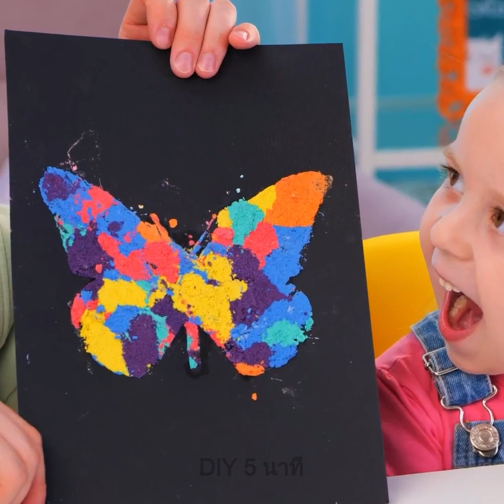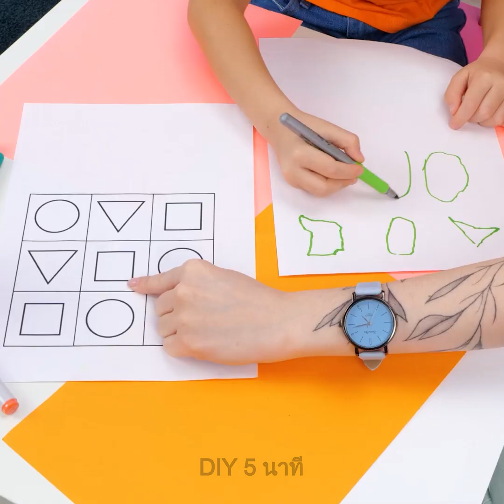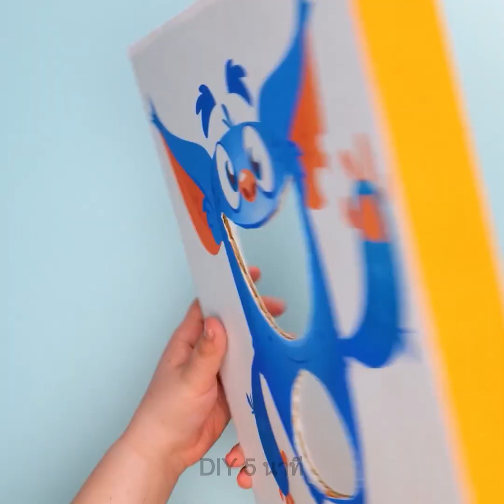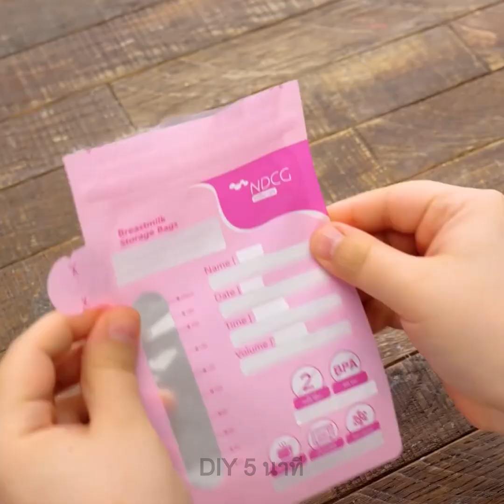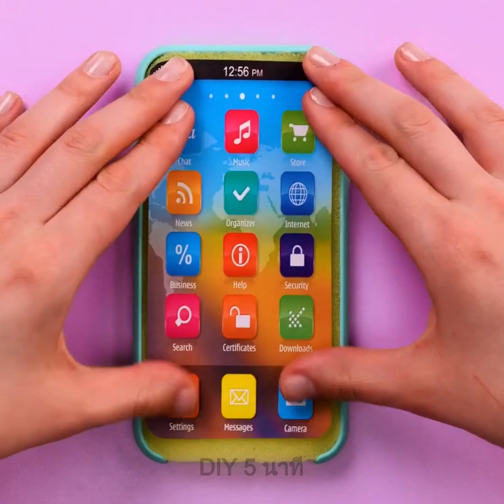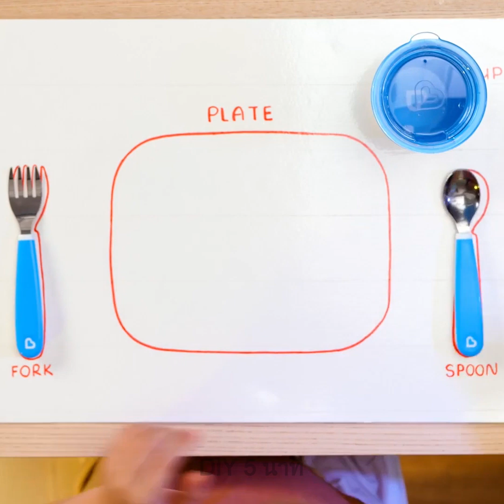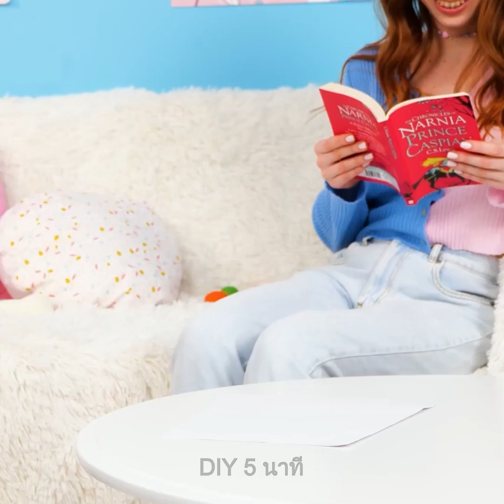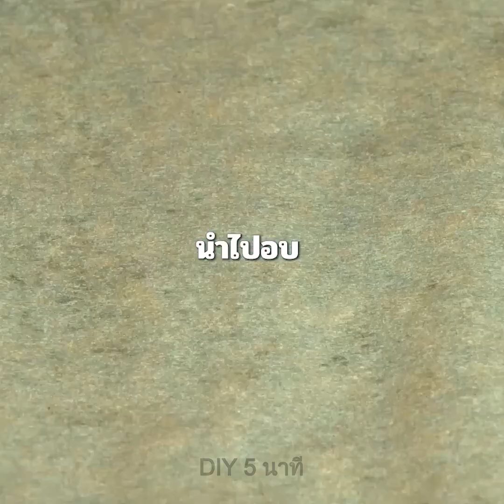กว่า 100 เคล็ดลับเกี่ยวกับการเลี้ยงลูก | เคล็ดลับที่จะทำให้ชีวิตของผู้ปกครองง่ายขึ้น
สวัสดีทุกคน! การเลี้ยงลูกก็เหมือนเป็นการทำงานที่สองเลยใช่ไหม? :) เมื่อถึงเวลาต้องเตรียมตัวลูกของคุณให้พร้อมสำหรับไปโรงเรียน คุณต้องการอะไรเพื่อเป็นกำลังใจให้กับพวกเขาใช่ไหม? ที่โรงเรียนอาจไม่อนุญาตให้นำของเล่นเข้าไป แต่ถ้ากระเป๋าเป้ของเล่นล่ะ! กระเป๋าเป้ป๊อปอิทสายรุ้งจะสามารถเติมสีสันให้กับวันที่น่าเบื่อในโรงเรียนให้ลูกของคุณได้! และจะทำอย่างไรเมื่อลูกคุณขอขนมเพิ่ม? เราเห็นด้วยว่ามันช่างเป็นช่วงเวลาที่ยากลำบากเหลือเกิน ถ้างั้นก็ลองทำขนมจากผลไม้ดูสิ! ใส่คาราเมลลงไปแล้วทำให้เป็นไอติม ลูก ๆ ของคุณจะต้องทึ่งแน่ ๆ ! และเมื่อกินอาหารแล้วก็จะต้องมีการแปรงฟัน ลูกสาวคุณไม่ชอบแปรงฟันใช่ไหม? เราเข้าใจดี :) ใช้อุปกรณ์นี้ที่สามารถทำความสะอาดฟันโดยอัตโนมัติดูสิ! คุณต้องลองด้วยตัวคุณเอง!
หากคุณกำลังจะเป็นคุณพ่อคุณแม่ในอนาคต คุณสามารถรับชมวิดีโออื่น ๆ ของเราเกี่ยวกับสูตรอาหารแสนอร่อยสำหรับเด็ก! และอะไรคือปัญหาที่หนักที่สุดในการเลี้ยงลูกของคุณ? เขียนคำตอบของคุณในความคิดเห็น! :)

TIMESTAMPS:
00:00 เก้าอี้เอนกประสงค์
05:41 ภาพวาดจากข้าวที่กินได้
16:20 โยเกิร์ตในขวดพร้อมช้อน
33:56 การอัพเกรดเตียงเด็กเก่า
47:18 ชุดใหม่สำหรับตุ๊กตา